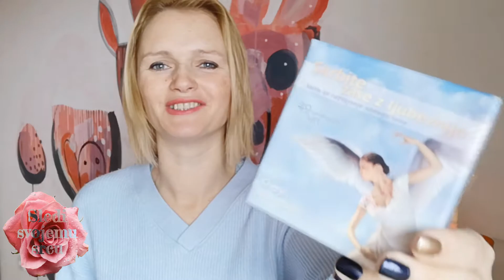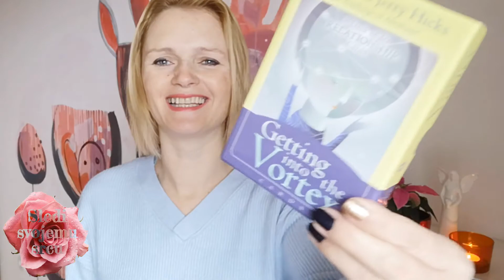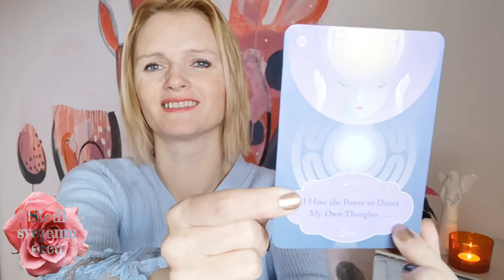❤️ Poslušaj svoje srce ❤️ Praznuj svoje življenje!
Pozdravljeni!

Praznuj življenje! Praznuj, kdo si! Bodi pristna - pristen! Poslušaj svoje srce!

Ly❤️
   Kateja